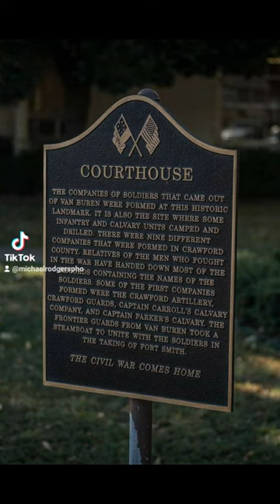Van Buren, Arkansas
a beautiful old Town Van Buren Arkansas